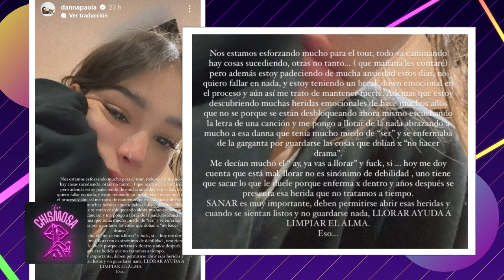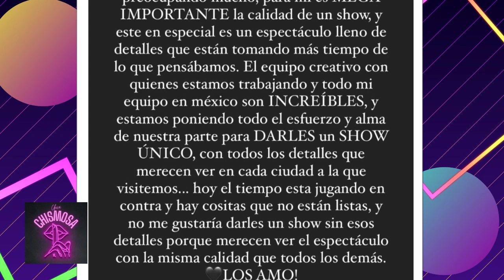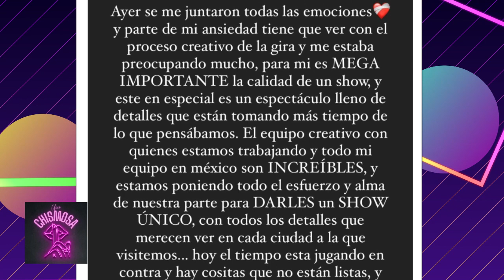¡Danna Paola NO ESTÁ BIEN! 😱 ALARMA a sus fans❗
DannaPaola cancela un concierto, pues no la está pasando nada bien!